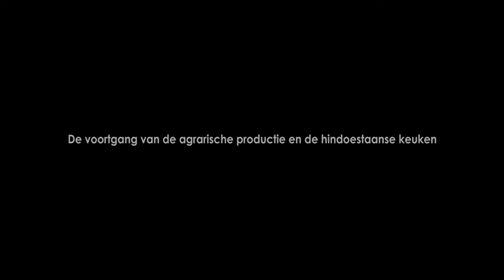145 het verleden het heden de toekomst AFL 4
Op dinsdag 5 juni 2018 was het exact 145 jaar geleden dat het eerste schip met ongeveer 400 Brits-Indische contractarbeiders, de Lalla Rookh, in Suriname arriveerde. Gevolgd door vele schepen in de daarna volgende decennia. De contractarbeiders hebben zwaar werk moeten verrichten om een beter leven te hebben en zekerheden voor hun kinderen en hun nageslacht op te bouwen. Na 145 jaren herdenken de 4de en 5de generatie nakomelingen van deze contractarbeiders de dag der Hindoestaanse Immigratie. Op deze dag is het goed om te reflecteren naar het verleden, stil te staan bij de levenskwaliteit van het heden verrijkt door de lessen uit het verleden en te plannen voor de duurzame toekomst.
In het kader van deze herdenking is er een 5-delige documentaire “145, het verleden, het heden en de toekomst” geproduceerd en uitgegeven.